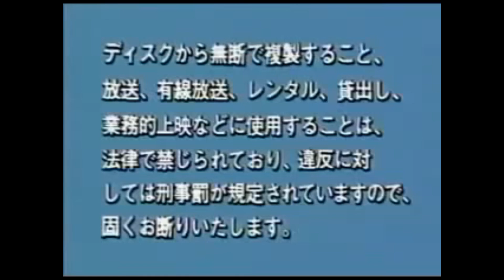CIC Video Warning Screen (1990s Japan)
Seen on Japanese CIC tapes from the era